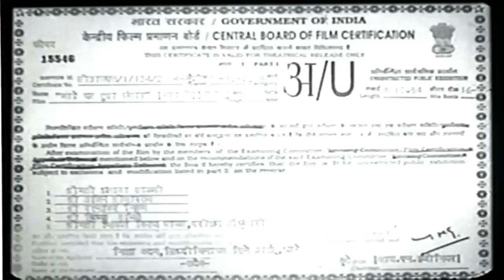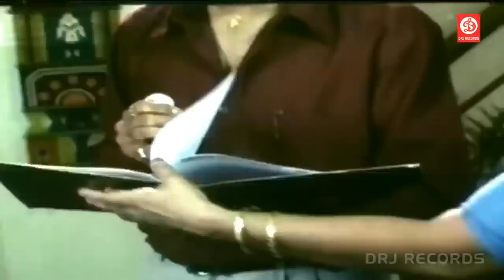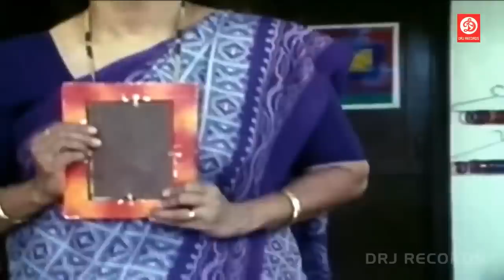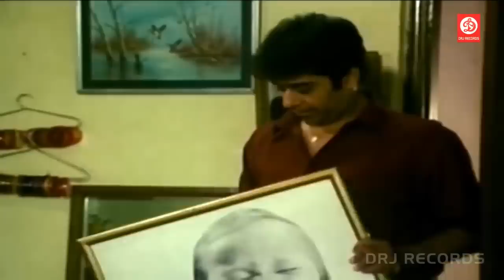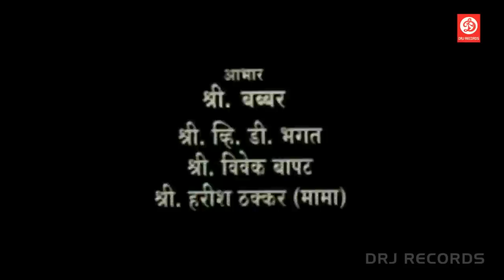Majhe Ghar Tujha Sansar | Superhit Marathi Cinema Family Drama | Ashok Shinde, Alka Athalye Kubal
Movie : Majhe Ghar Tujha Sansar
Star Cast : Ashok Shinde, Alka Athalye - Kubal, Nisha, Sharad Ponkshe,
Director : Subhash D. Fadake
Producer : Nisha Kadam
Label : DRJ Records

Plot : Synopsis: Varsha - Nisha and Sagar - Ashok Shinde have fallen for each other. Unaware of this fact, Varsha's sister, Sarita - Alka Kubal, too, dreams about Sagar. Even Sagar's mother wants Sarita to become her daughter-in-law. Sarita opens her heart to Varsha, who, being a caring sister, hide her own feelings from Sarita. Varsha knows that Sagar will not agree to marry Sarita; hence, she marries the nastiest man of the village, Vishwanath - Sharad Ponkshe. Left heartbroken, Sagar agrees to marry Sarita.
Varsha purposely selects the wrong path and presents herself as a person with negative character. After marrying Vishwanath, Varsha's life becomes hell. Seven years pass away and Varsha realizes that it is impossible for her to spend her entire life with Vishwanath. Will Varsha take a harsh decision? On the other hand, Sarita and Sagar live a happy married life. Will they ever learn about Varsha's sacrifice? This inspiring movie, 'Maza Ghar Tuza Sansar' is a must watch!